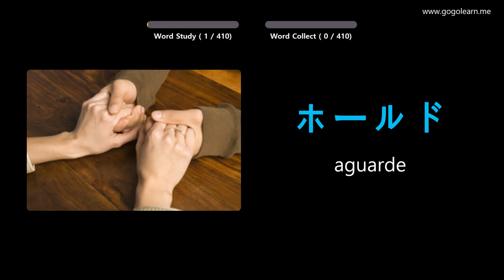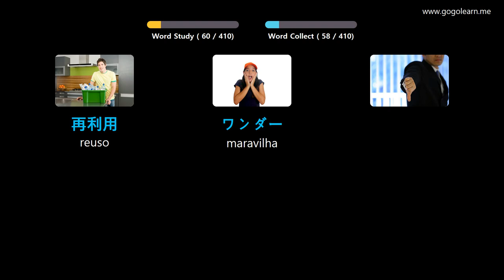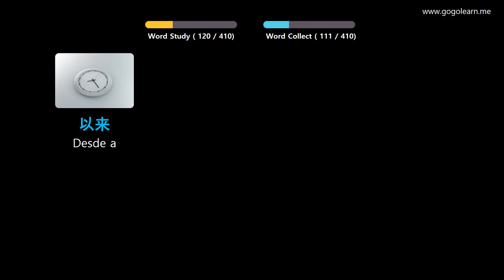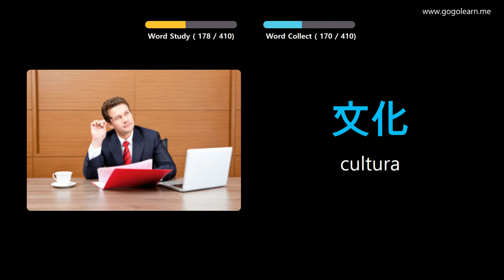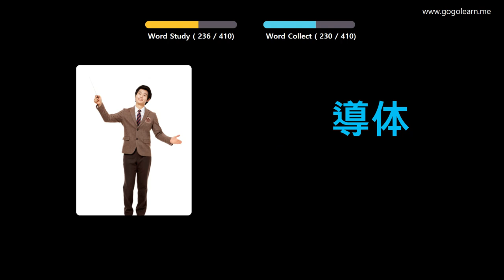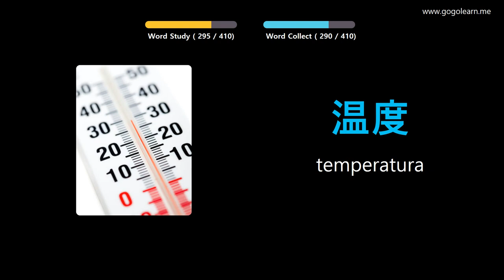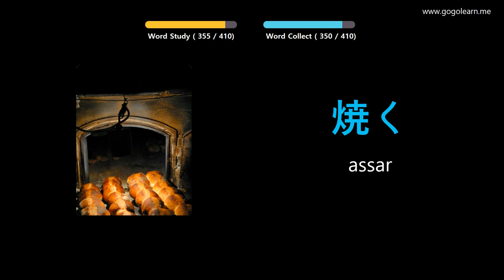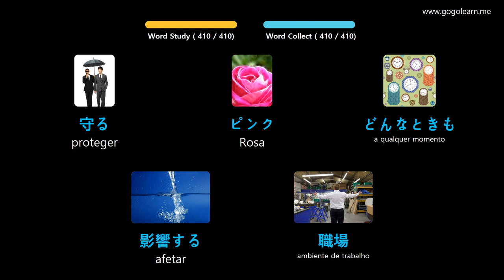Aprendendo Japonês Através De Fotos |Vocabulário Japonês Meio Da Escola 2 | Golearn